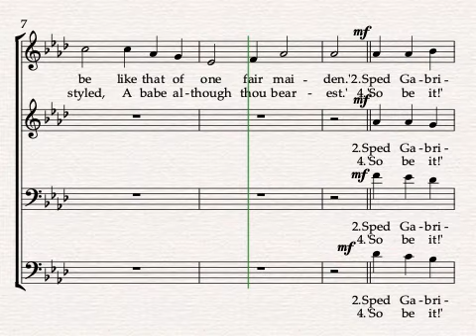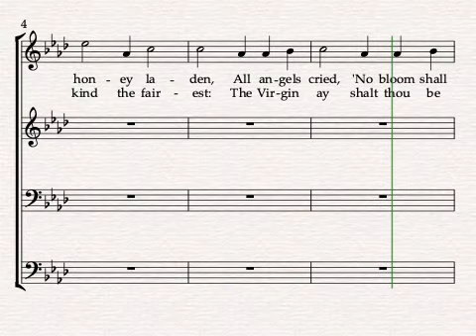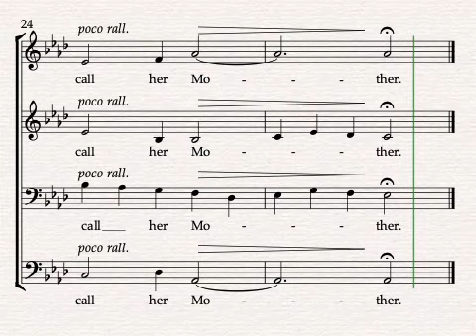The Linden Tree Carol - Soprano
The Linden Tree Carol - Soprano voice pronounced